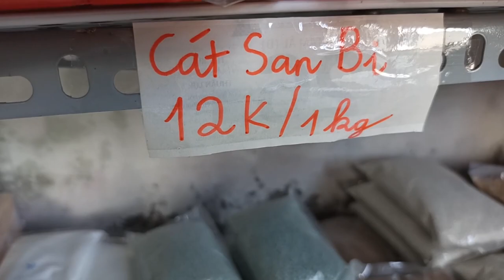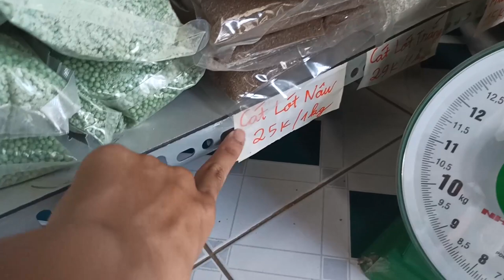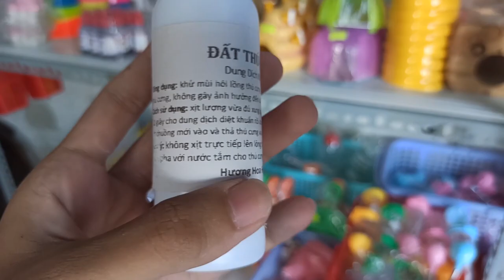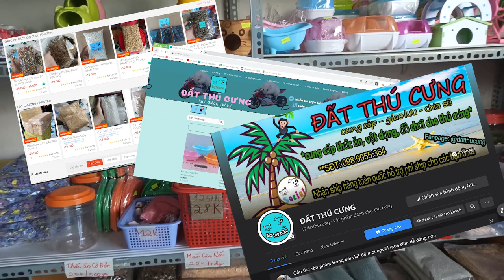Cập Nhật Vật dụng nuôi Hamster